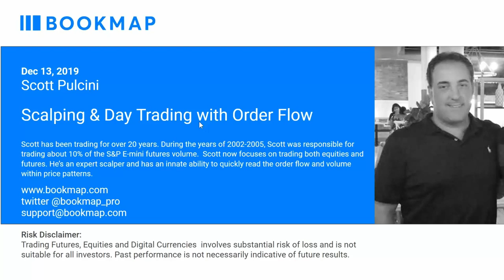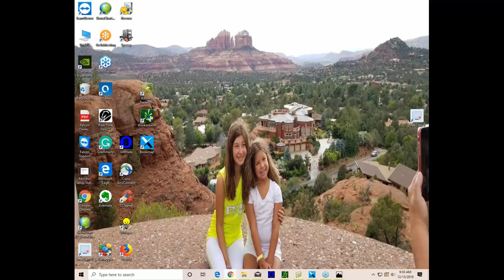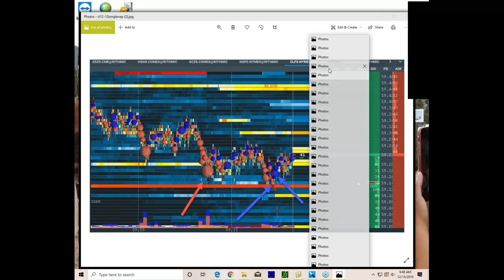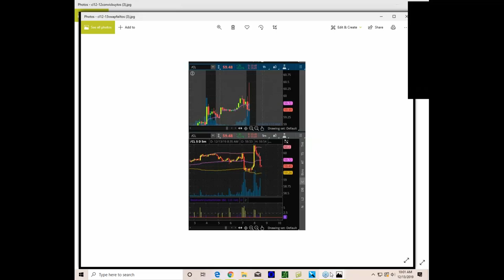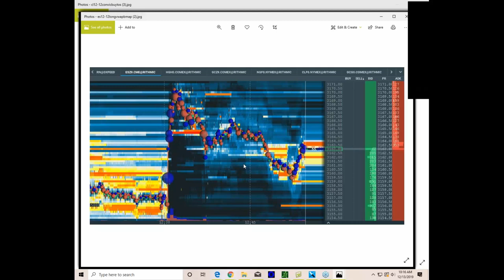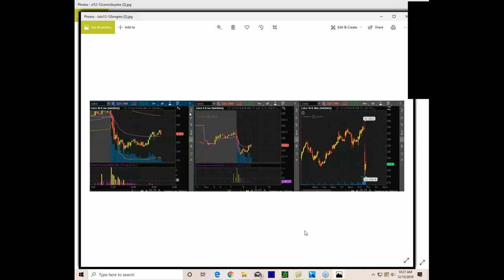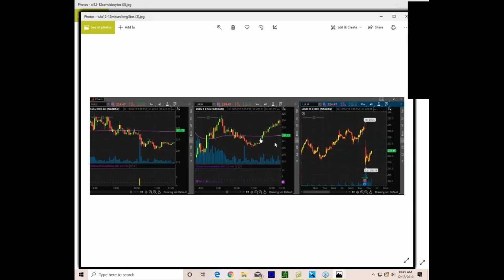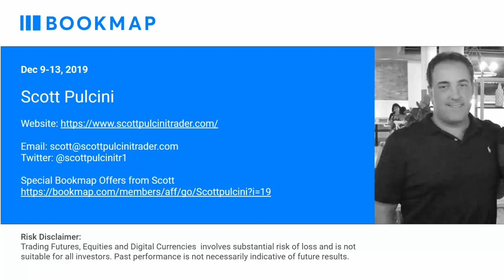Order Flow Trading with Bookmap | Scott Pulcini | Pro Trader Webinar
In this webinar see pertinent examples of how Scott reads and trades order flow in both Stocks and Futures. Scott aims to keep his trading plan simple and straight forward so when the order flow aligns, he is ready to take advantage of the opportunity.

- Understand simple higher time frame analysis and order flow patterns
- Comprehend order flow advantages within algo dominated environments.
- Get insight into Scott's trading style and risk assessment.

Scott has been trading for over 20 years. During the years of 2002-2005, Scott was responsible for trading about 10% of the S&P E-mini futures volume.  Scott now focuses on trading both equities and futures. He’s an expert scalper and has an innate ability to quickly read the order flow and volume within price patterns. Special Bookmap offers from Scott

ABOUT BOOKMAP